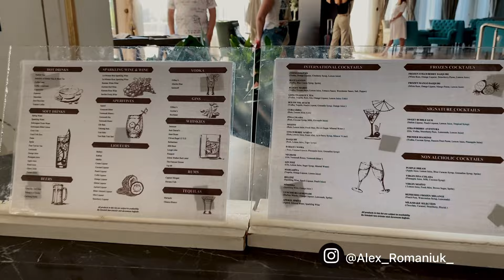огляд готелю Juju Premier Palace Hotel 5* (Ex. Amara Premier Palace Hotel 5*) Кемер Туреччина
Огляд готелю Juju Premier Palace Hotel 5* (Ex. Amara Premier Palace Hotel 5*)  відпочинок в Туреччині / готель в Кемері

Готель Juju Premier Palace Hotel 5* (Ex. Amara Premier Palace Hotel 5*)
розташований в Кемері Туреччина

Для бронювання відпочинку в цьому готелі та замовлення туру у будь яку країну з вильотами з різних міст Європи:

Працюємо зі всією Україною та тими, хто зараз за кордоном

Всіх обіймаємо і навіть, вередливих)